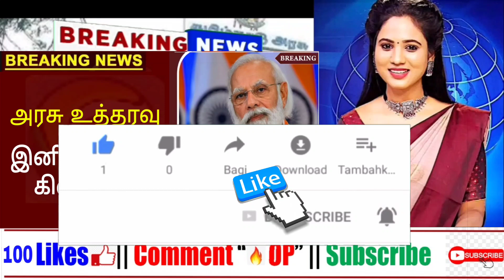🔴BREAKING: Tamilnadu School & College Reopen News Tamil | TN School News Official Update today |live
school reopen news today tamil

TN 9th,10th & 11th School Reopen News Tamil |12th Public Exam Marks Tamil | Latest News for TN School students | 12th Public Exam official update |10th Public Exam Marks News Tamil | Tamil news Live

This video about School Reopen Date in Tamilnadu News Tamil.

THIS IS VERY VERY IMPORTANT VIDEO FOR SCHOOL STUDENTS TAMILNADU.

11th school news tamil thanthi tv
school news tamil today polimer
school news today tamil nadu live polimer
school news today tamil nadu live 2021 polimer
school news today tamil nadu live sun news
11th school news today tamil nadu live sun news
11th school news today tamil nadu live polimer
school news today tamil nadu live 2021
school opening date 2021 today news tamil nadu live
public exam tamil
public exam tamil news
11th public exam tamil news
10th 11th public exam news tamil
10th 11th 12th public exam news tamil today
12th public exam news today in tamil
12th public exam news today in tamil polimer
12th public exam news today in tamil puthiyathalaimurai
12th public exam news today in tamil thanthi
12th public exam news today in tamil sun news
12th public exam news today in tamil 2021
12th public exam news today in tamil live
12th public exam news today in tamil ashwin
12th public exam news today in tamilnadu
today news about 10th public exam 2021 in tamilnadu
about 11th public exam 2021 in tamil nadu
10th public exam tamil nadu
10th public exam 2020 tamil nadu today news
10th public exam date
10th public exam date 2021 tamil
thanthi tv 10th public exam time table 2021
all pass tamil nadu status
all pass tamil nadu whatsapp status
9th 10th 11th all pass tamil nadu whatsapp status